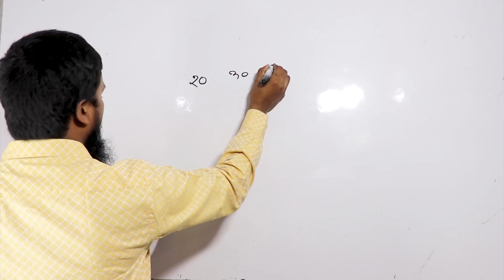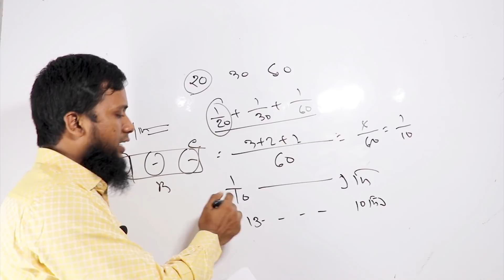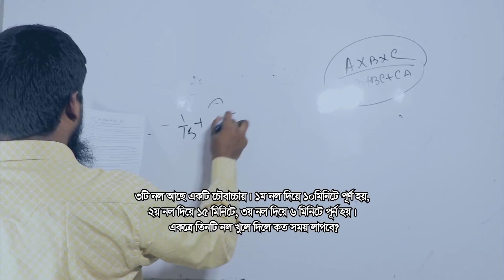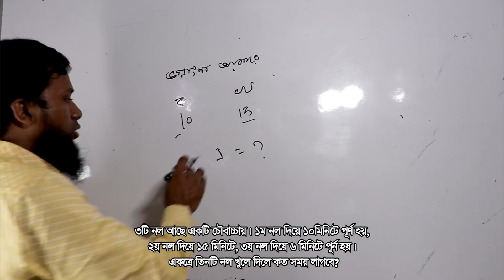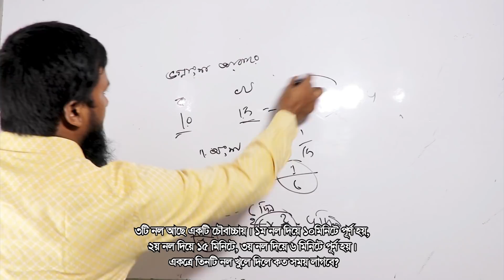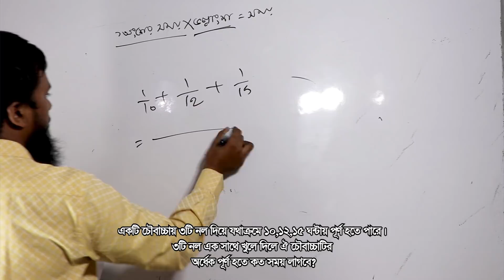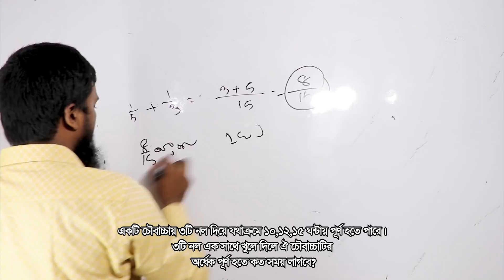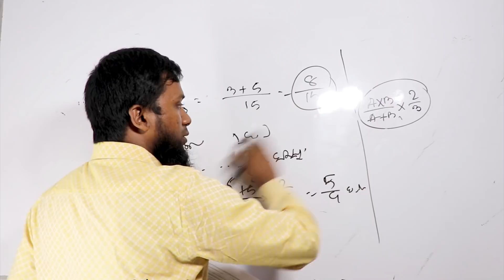Time & work Basic discussion part 2 by Khairul Alam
This Video has been covered about Time & work from Basic level. In the next part you will get Advanced Discussion on this topic. Hope you will enjoy as like past.